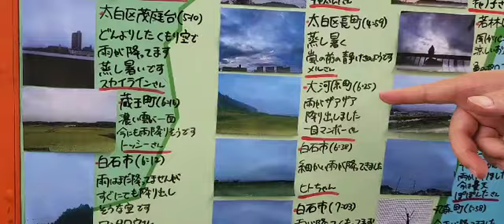【台風7号情報】「宮城県内今夜から雨風波ともにピーク迎えそう。天気回復はあすの午後」台風7号の雨・風のシミュレーション画像 tbc気象台 16日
8月16日金曜日、宮城の30秒天気です。tbc気象台、星野誠気象予報士がお伝えします。【台風7号情報】「宮城県内は今夜から雨風波ともにピーク迎えそう。暗い時間に雨風が強まる。天気回復はあすの午後」台風7号の雨・風のシミュレーション画像